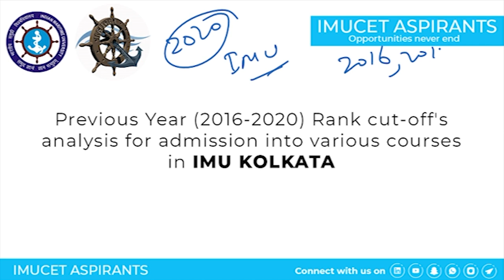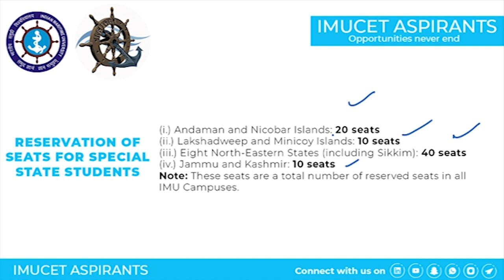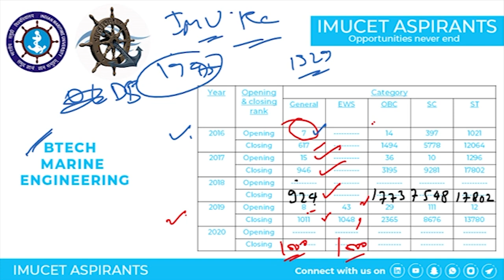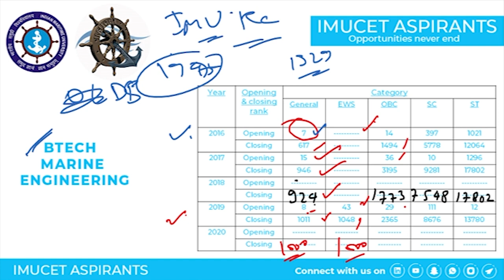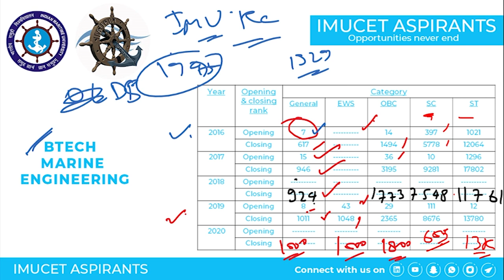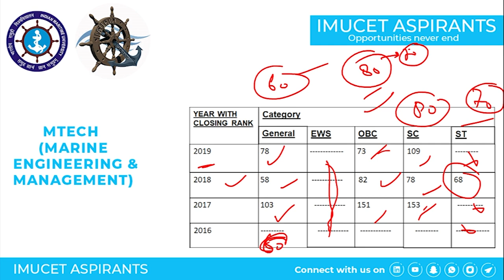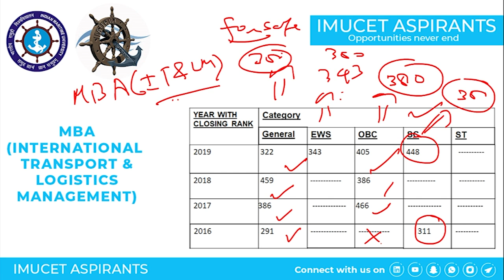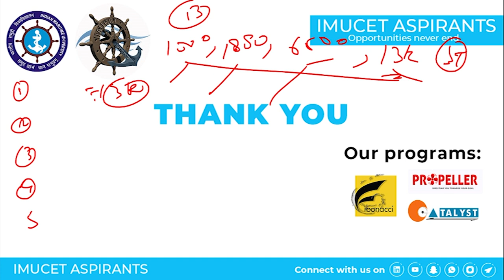IMU KOLKATA PREVIOUS YEAR CUTOFF . BTECH MARINE ENGINEERING, MTECH , MBA